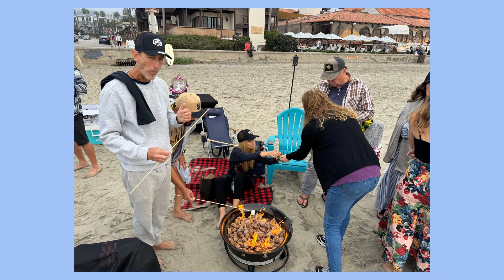CJG Memorial Paddle Out Deluxe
Surf Paddle Out in honor of Christopher Jordan Ghan on October 11, 2024, at  La Jolla Shores.  A wonderful time for a legendary person.